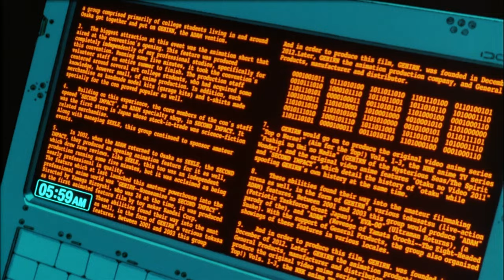running up that hill, a deal with god - evangelion amv